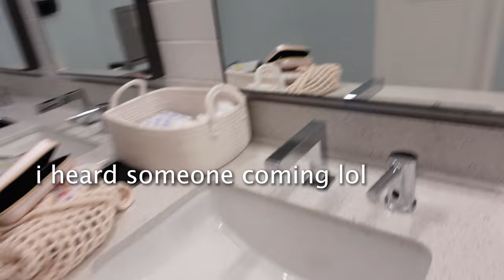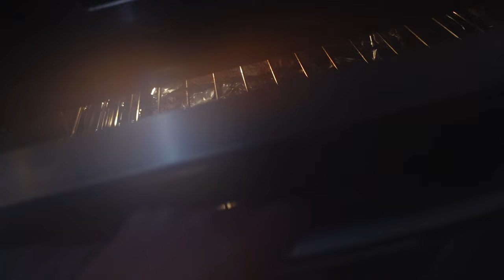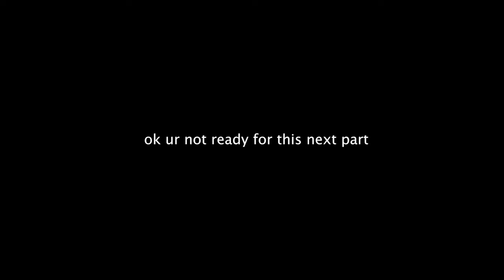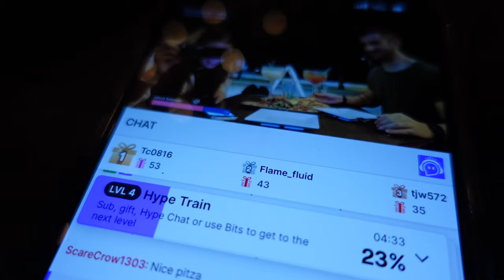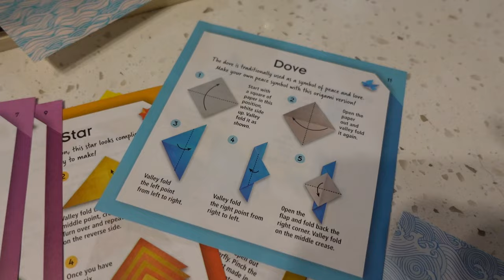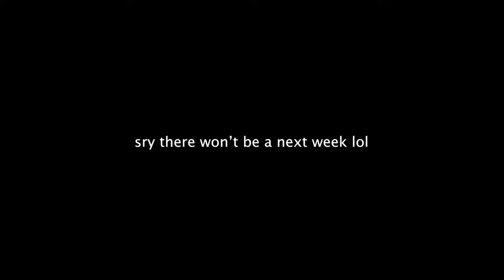the florida vlog 2024 | is this a vlog?? | giuliana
another fun trip in FL!!!

P.S. LOOK HOW FAST I PUT THIS VIDEO OUT!!!